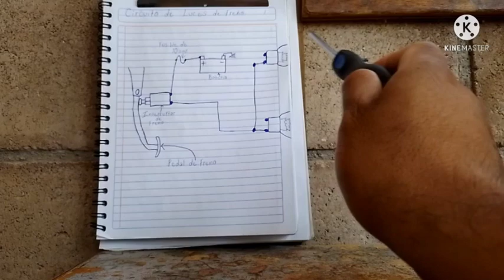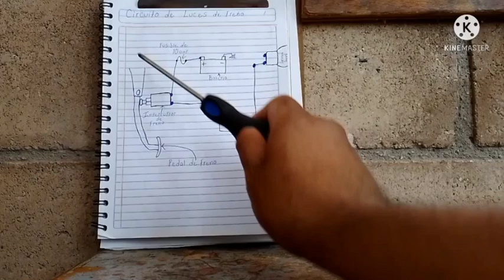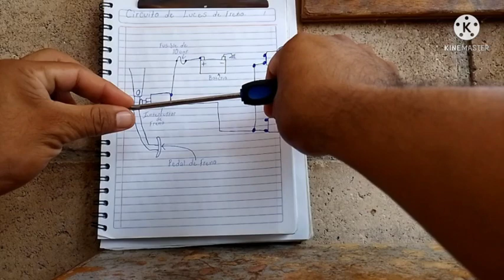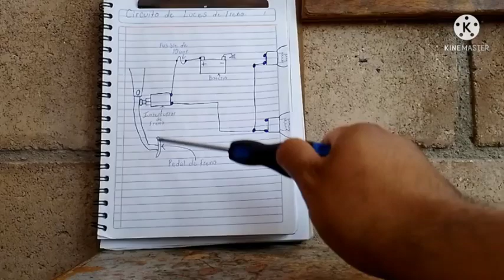COMO ARREGLAR LAS LUCES DE FRENO QUE NO SE APAGAN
En este vídeo te enseño a reparar las luces de freno que no se apagan